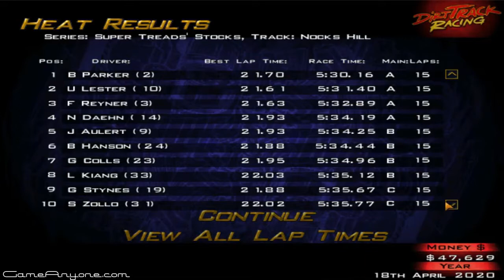Let's Play Dirt Track Racing - Part 56 - Y6R6 - Nocks Hill